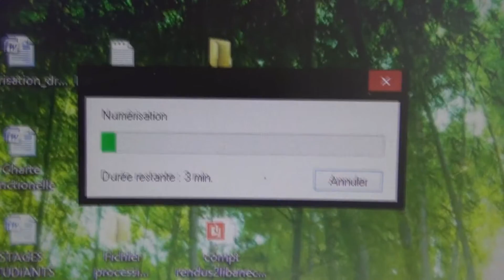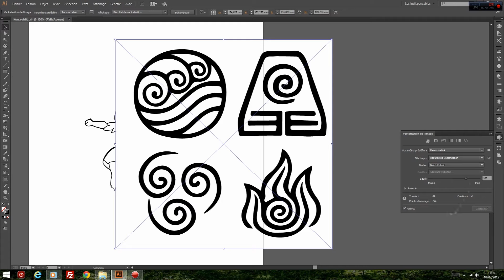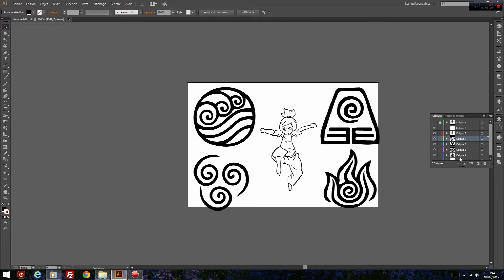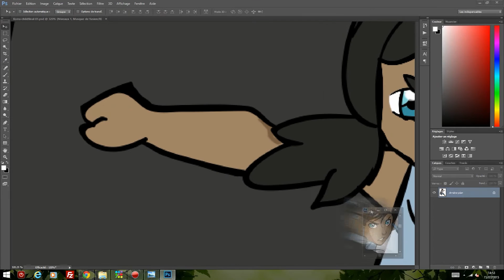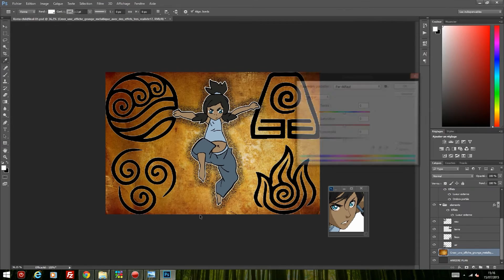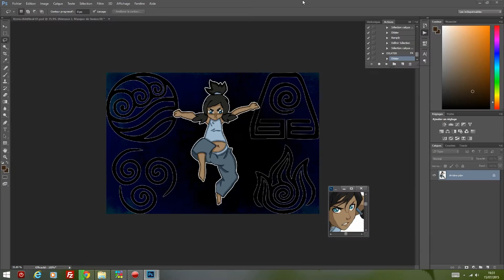La Légende De Korra Speed drawing et Speedpaint - Korra enfant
Salut tout le monde, voici mon premier "speed paint".
Étant une fan inconditionnelle de Korra j'ai voulu la dessiner et voilà le résultat. N'hésitez pas à me dire ce que vous en pensez. Vous pouvez me retrouver sur les liens ci-dessous.